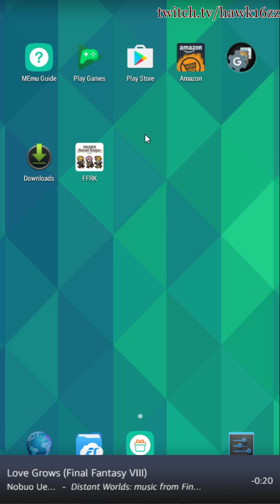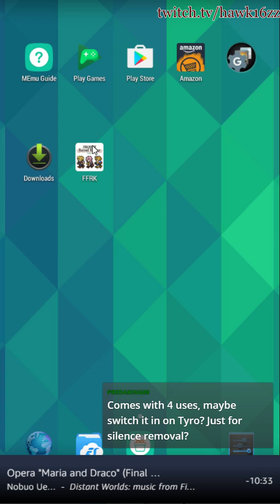Final Fantasy: Record Keeper: Blood Reign (FFXII) Ultimate Battles Stream